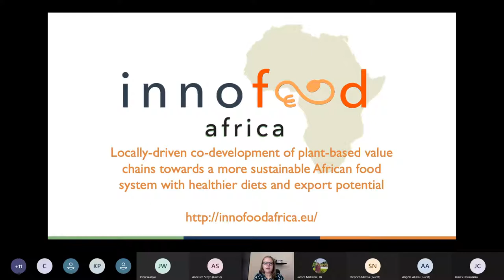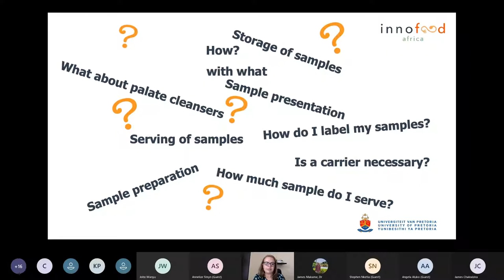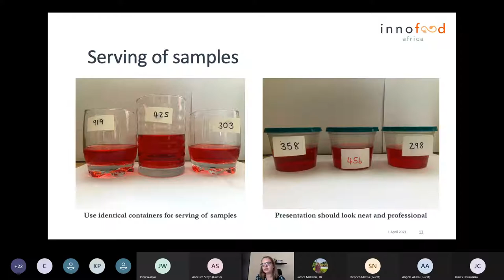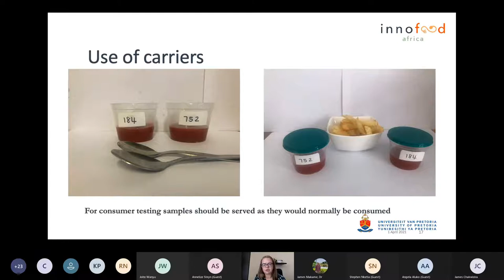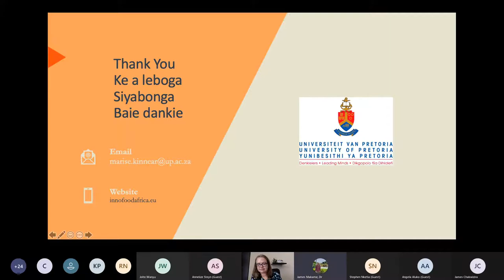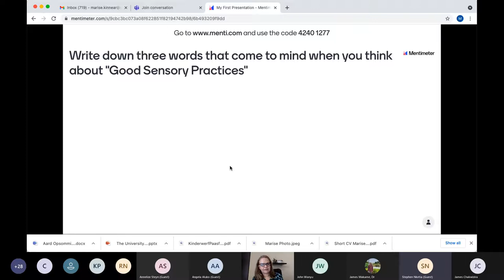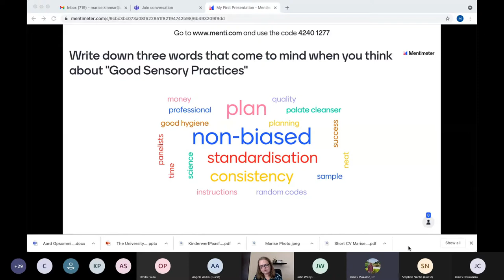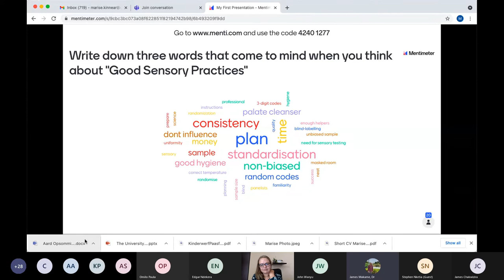Session Eleven: Good Sensory Practices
InnoFoodAfrica Training: Good Sensory Practices